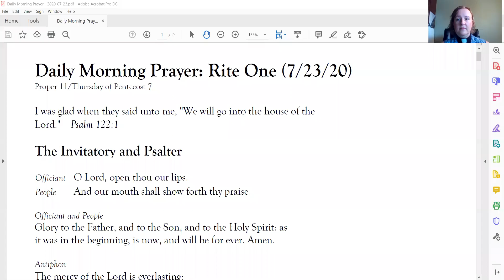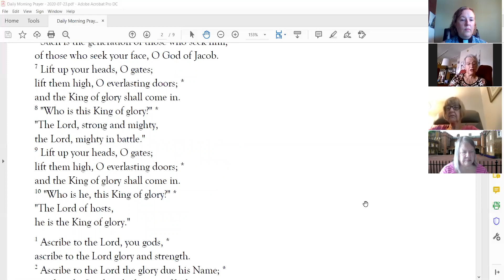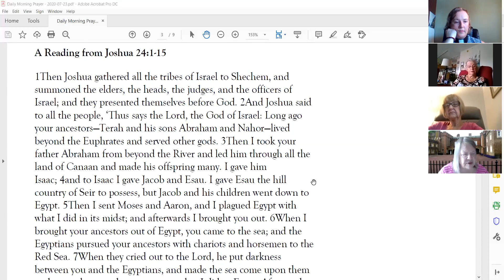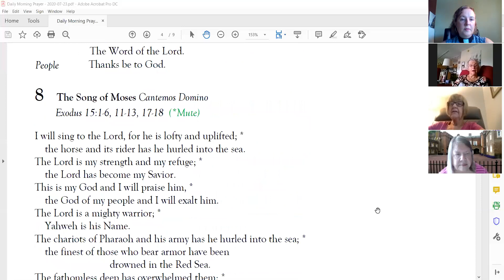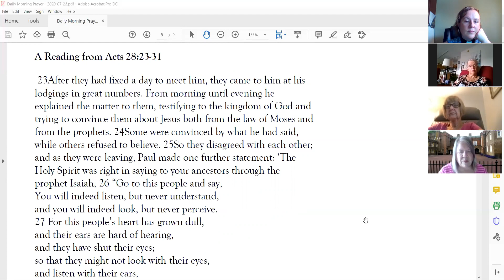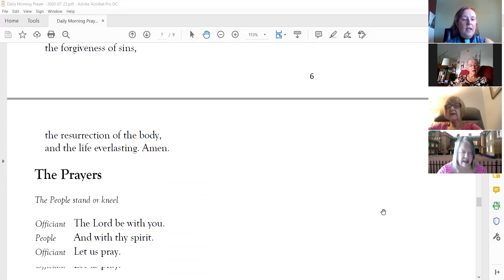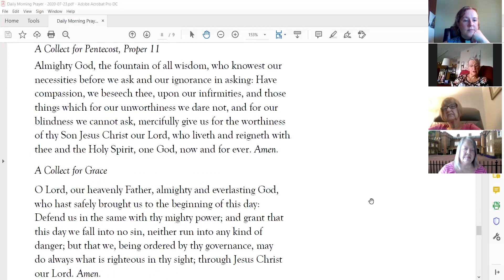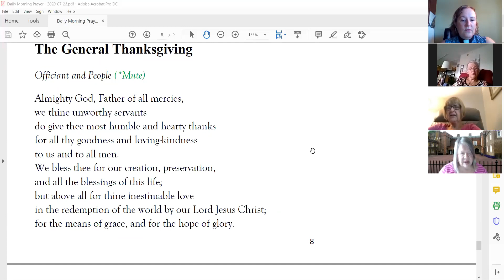Morning Prayer -July 23, 2020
Led by Sandra Provan; Readings by Susie Richter